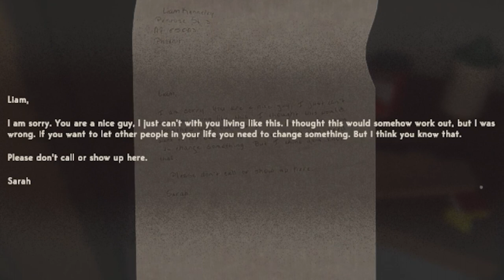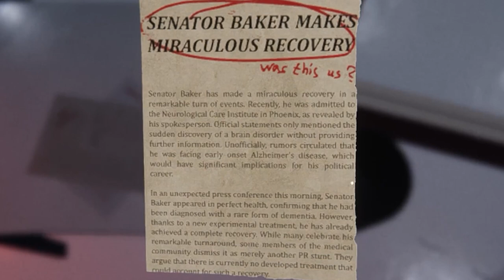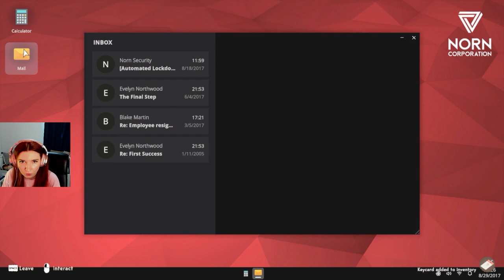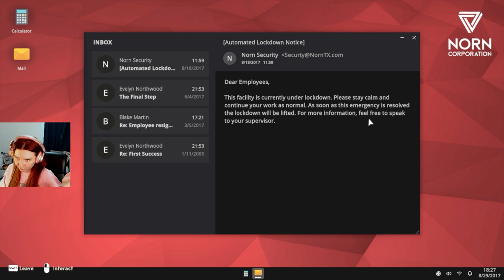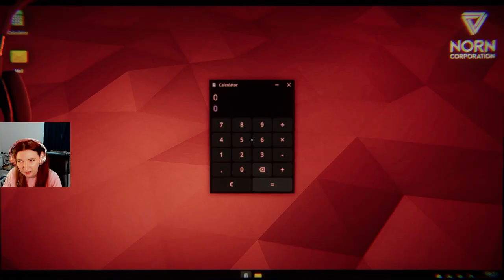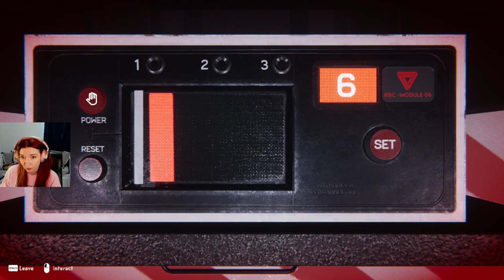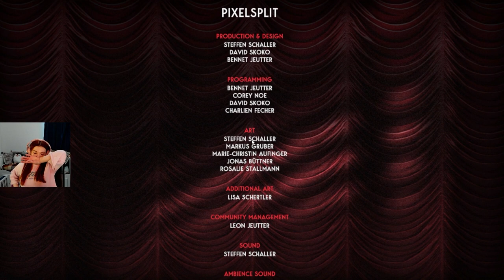My TERRIFYING End Is Here! - REVEIL Part 4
In the chilling finale of our Reveil series, "The Final Showdown of Reveil" we reach the heart-stopping conclusion of our journey through the shadows. 🎮💀 Join me, Emily-Jane, The Ol' Razzle Dazzle, as we navigate the final chapters of this indie horror masterpiece. With every step, the tension builds, leading us to the ultimate showdown that will determine our fate in the Reveil universe. 🌌🔚

This episode is not just a gameplay; it's a scream fest, a deep dive into the psyche of indie horror, and a testament to the power of new indie games.  🕹️👻

Your support means the world to us, and it's what keeps our channel growing. Together, let's explore the new frontiers of indie horror and discover what makes games like Reveil stand out in the scream fest 2023 lineup. 🌟🎥